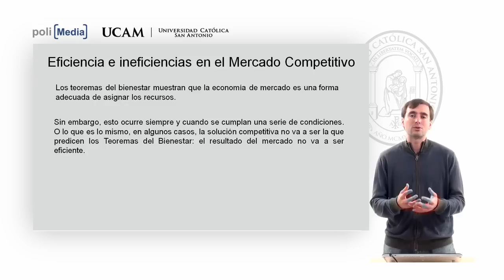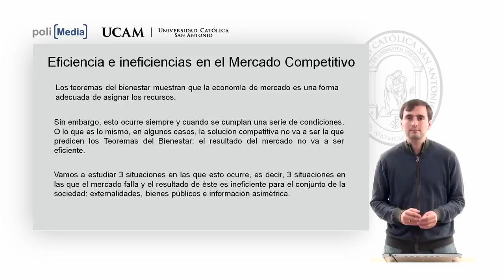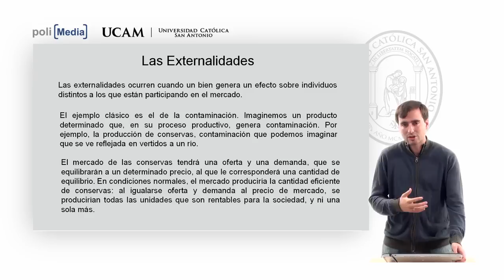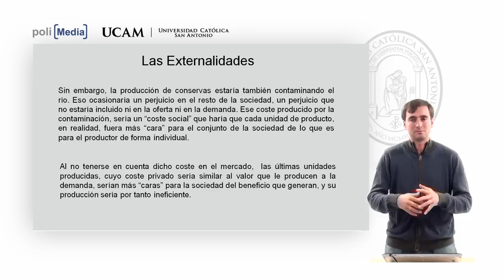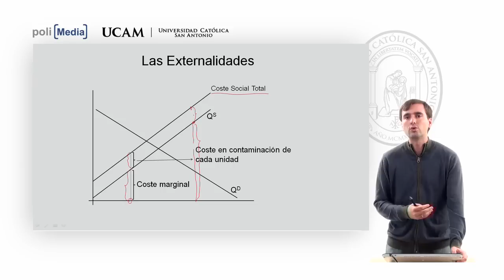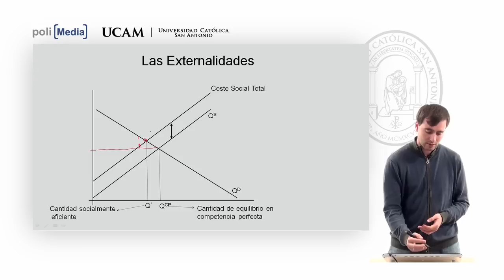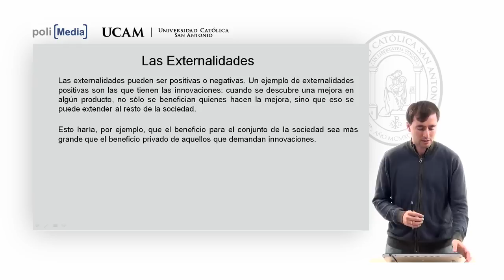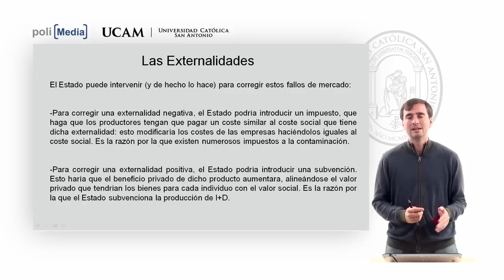Microeconomía II - Los Fallos del Mercado (1) - Alfonso Rosa García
Departamento: Facultad de Ciencias Jurídicas y de la Empresa
Las externalidades

Tema 7: Los fallos del mercado (4 vídeos + 1 problema)